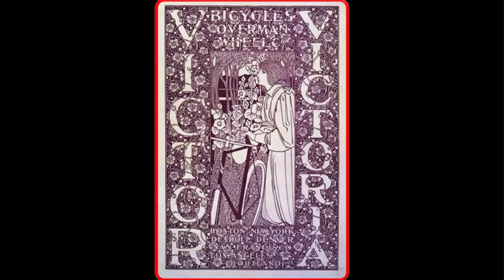Belles publicités anciennes pour des vélos